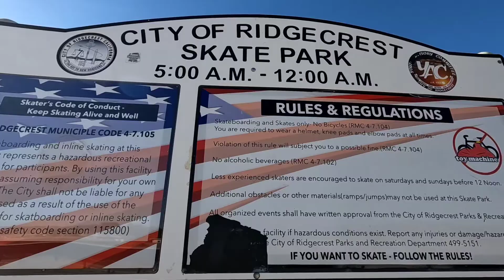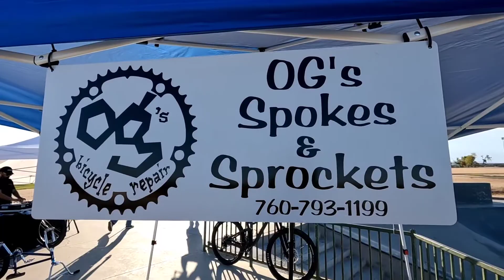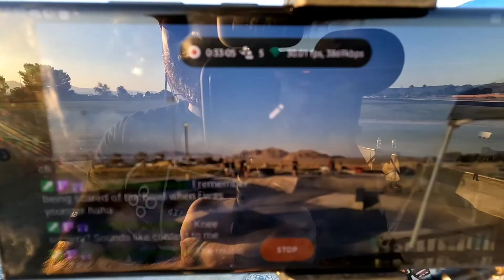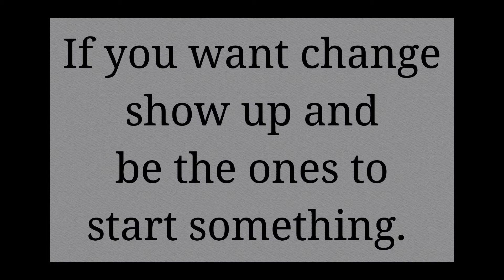Skatepark Pop-Up! *VLOG* Giving Back to the Community.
[RIDG]Gaming x OG Spokes and Sprockets teamed up to offer a free event at the Ridgecrest Skatepark. Our goal with these events are to offer more to our community by showing up and being there. We had DJ Frank spinning music, Sween recording, Trevslol and many more being involved!